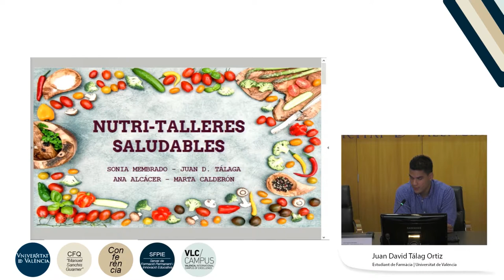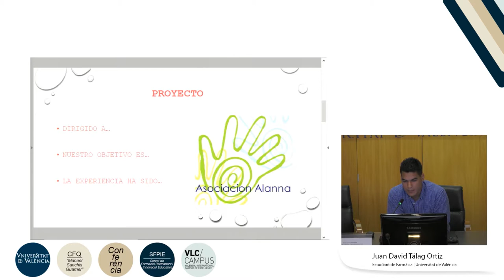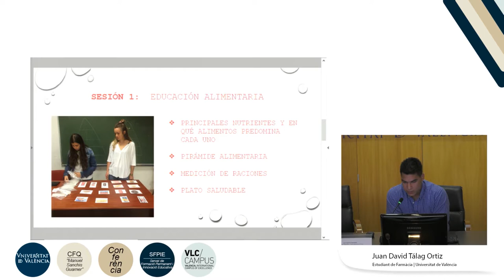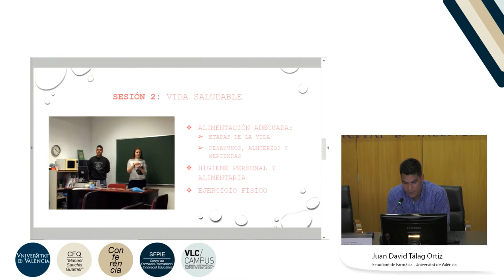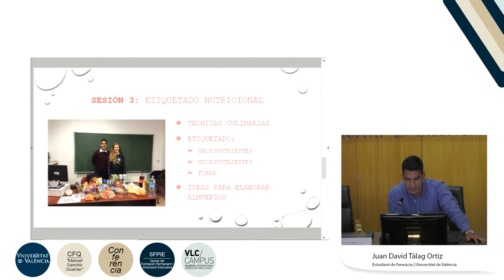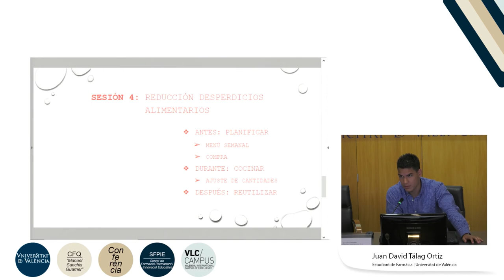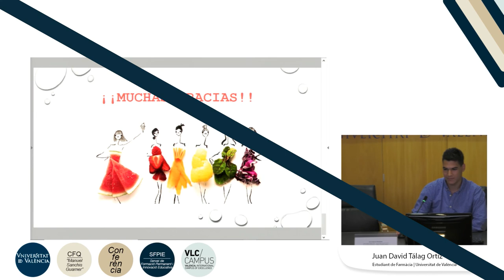Nutri-talleres Saludables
Autor: Talag Ortiz, Juan David;

Fecha: 2018

Resumen: Vídeo presentación del proyecto de Aprendizaje Servicio (ApS) puntual de las especialidades de Dietética y Nutrición Humana y Farmacia para mejorar la calidad de vida para nosotros y para el colectivo específico de mujeres en riesgo de exclusión a partir de la educación nutricional en colaboración con la asociación Alanna, que ayuda a este colectivo.